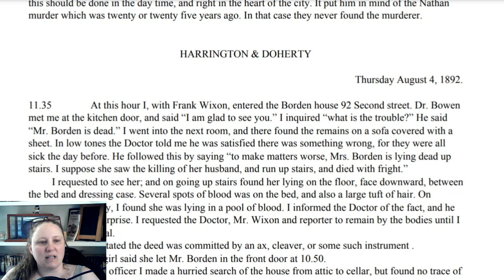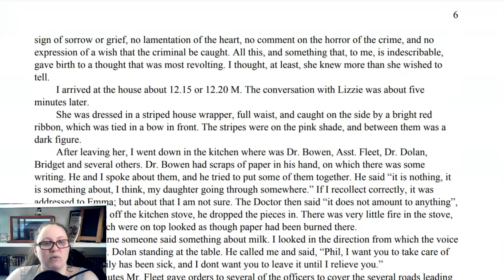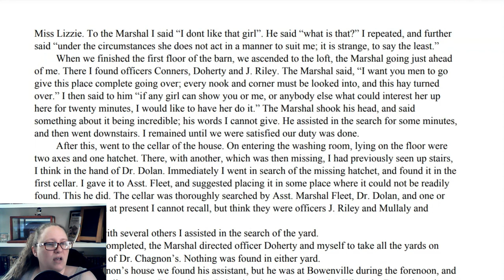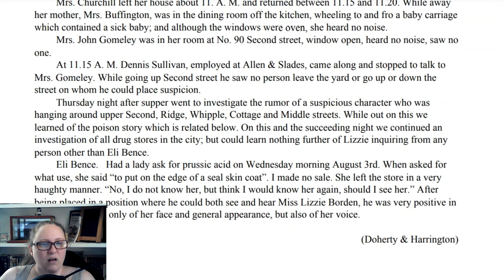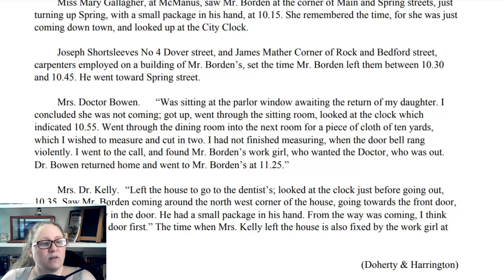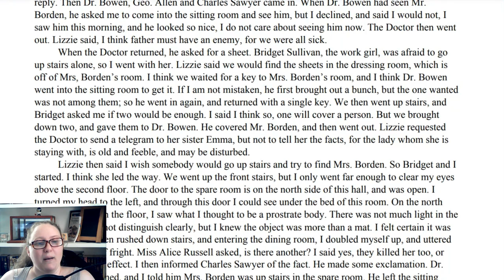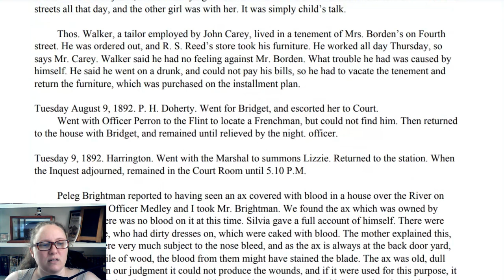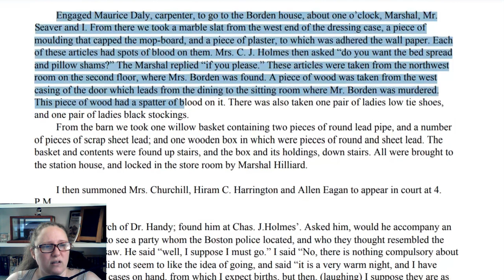Lizzie Borden Witness Statements - Ep 2.1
This video covers the first part of HARRINGTON & DOHERTY's statements and my commentary. Their statements are so long that I've broken them into parts 1 and 2. This was in the vain hope of keeping these episodes around 30-45mins.